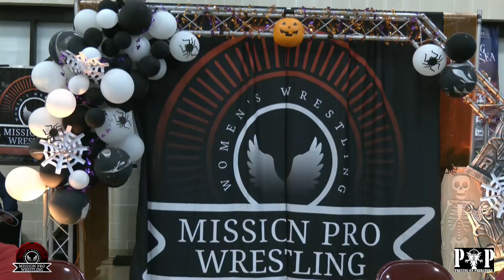MATCH EXCLUSIVE: Angel Blue v Mia Friday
Watch some veteran action against relatively new blood in this Angel Blue v Mia Friday match at MPWThriller!

Next show is MPWSilverBells3 on December 9th, 2023.